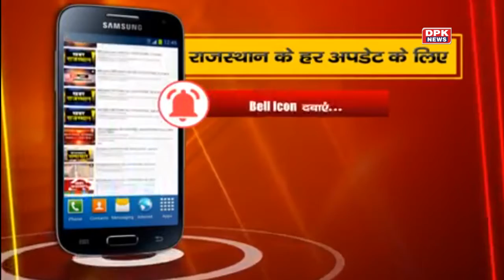राजस्थान में Rahul Gandhi की ट्रैक्टर रैली | 3 राज्यों के Jat वोट बैंक पर नजर | farmers protest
DPK NEWS Is the Biggest Regional News Channel of Rajasthan. The DPK NEWS channel is all about Breaking News, Politics News, Entertainment News, Sports News, Social Media News, Movie Reviews, Opinion News and More. Rajasthan’s & India’s most awaited news venture. hindi news